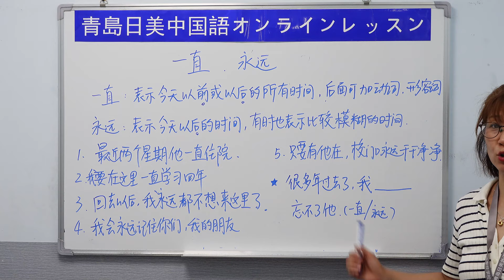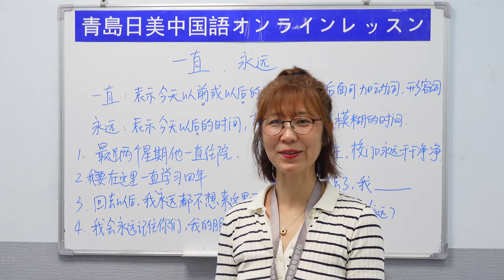【青岛日美】中国語講座 Mandarin Chinese Lesson 上級 advanced level 第235課 「一直 永远」